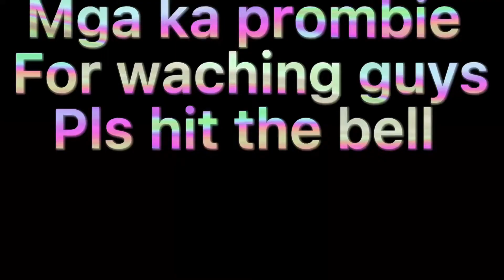Going to temple viewing and vlogging part 2